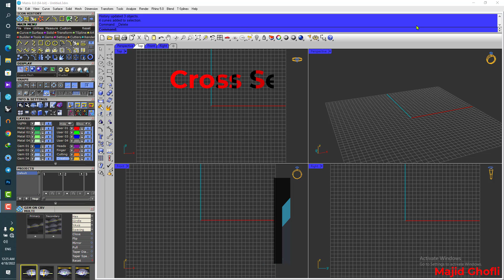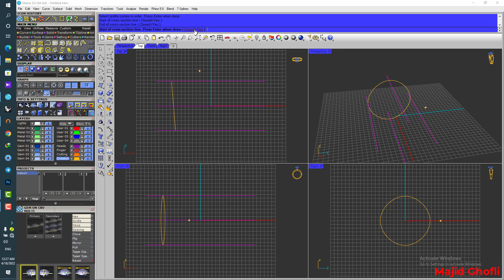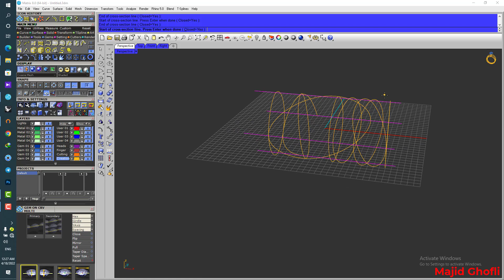Cross Section Profiles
New Command
Free Learning Jewelry Design With Majid Ghofli.

Matrix
Rhino
Jewelry
3d Modeling
Models
Create 3d
Matrix gold
Gemvision jewelry design
Gemvision classes
Jewelry
Diamond Jewelry
Jewelry Business
Jewelry
How to start a jewelry business
Jewelry making
Jewelry maker
Make jewelry